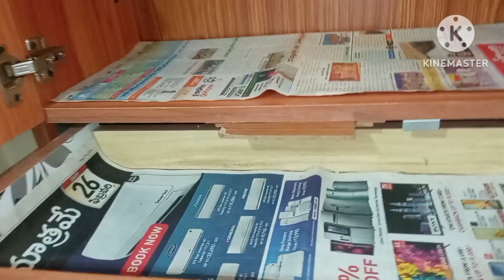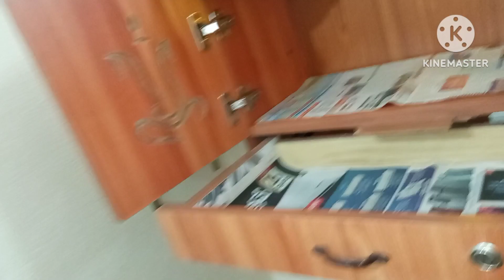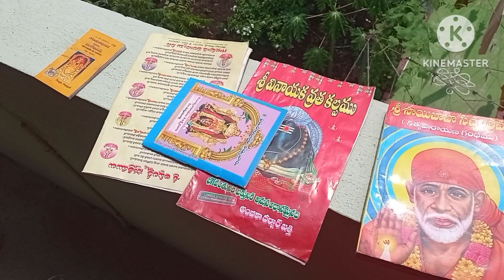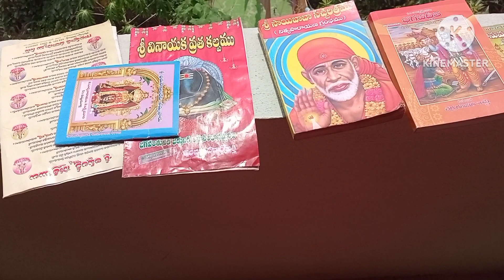వంటగదికి ఎంతో కళ వచ్చింది. ఇత్తడి సామాను, పూజా మందిరం .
cleaning tips